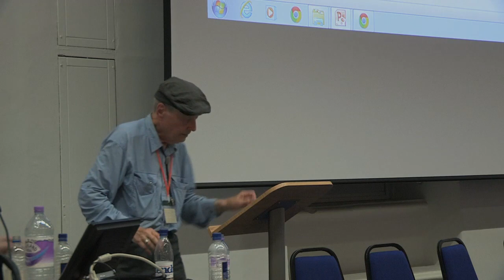Prof. Ralph Metzner - Psychedelics, Shamanism & Consciousness Expansion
Filmed at Breaking Convention: The 2nd multidisciplinary convention on psychedelic consciousness, University of Greenwich - 12th-14th July 2013

Open Meditation is an integral, non-religious approach designed to help you learn mindfulness meditation in London. We run Weekend Meditation Retreats, Meditation Classes and free mindfulness events that are perfect for beginners to mindfulness meditation. to learn more and download a free guided meditation!